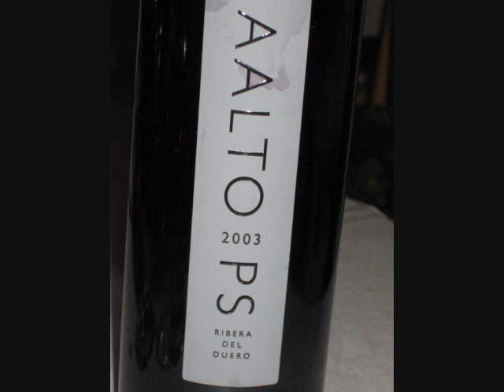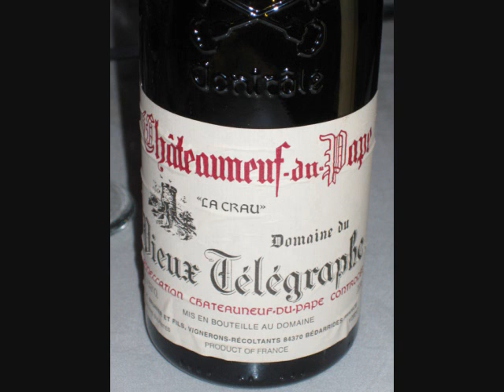Aqua Bleu Santa Cruz Feb 27 2008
Chuck, Mike, Steve, Matt and Matt